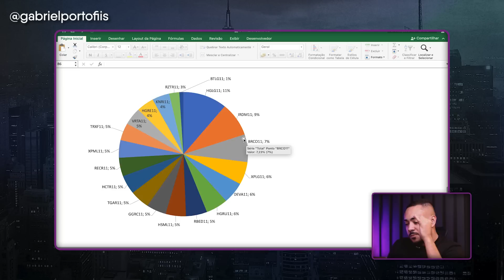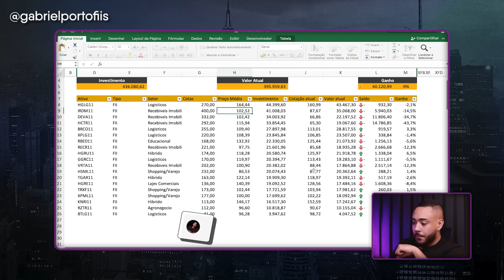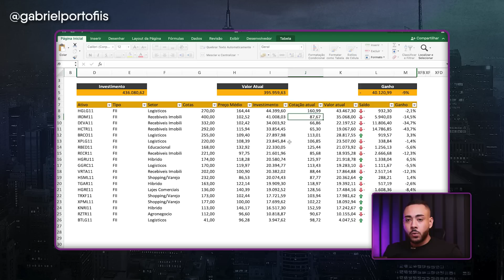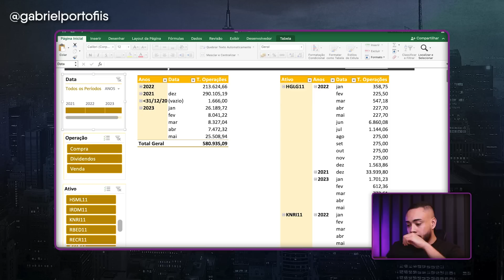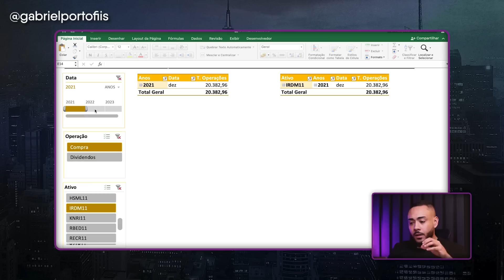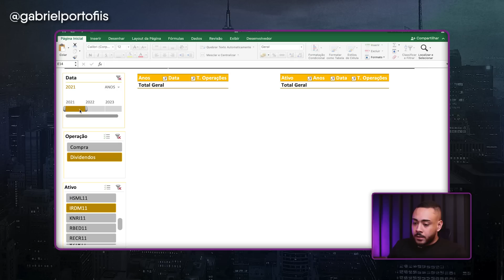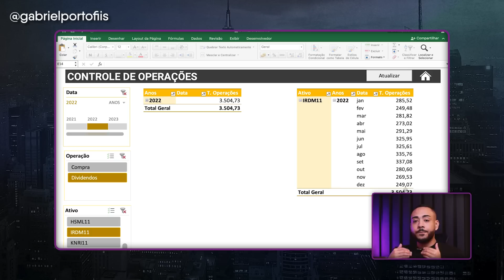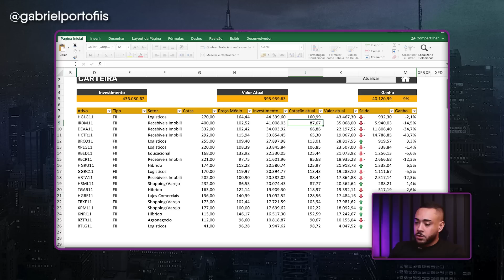QUANTO ME RENDE 400 COTAS DE IRDM11? | VALE A PENA INVESTIR NO IRDM11?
Quanto rende 400 cotas do IRDM11

Fala investidor, no vídeo de hoje vou mostrar para você quanto me rende 400 cotas de irdm11 além disso vamos ver se realmente vale a pena investir nesse fundo imobiliário.

irdm11 vale a pena?
irdm11 é bom mesmo?

📩  Envie sua dúvida pelo Instagram: @gabrielportofiis

O conteúdo deste vídeo é puramente informativo. Nada aqui deve ser considerado recomendação de investimento ou recomendação tributária. O conteúdo deste vídeo reflete apenas a visão e opinião do apresentador, que não é um agente/conselheiro de investimentos licenciado.
Operar ativos financeiros de qualquer tipo (principalmente renda variável e criptomoedas) gera riscos consideráveis de perda. O apresentador não garante qualquer tipo de resultado.